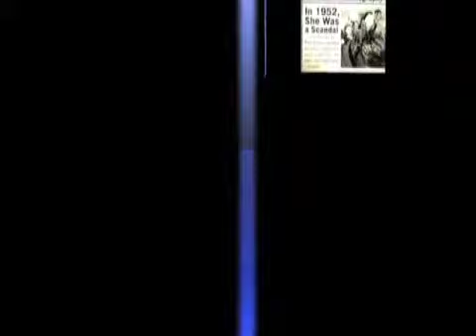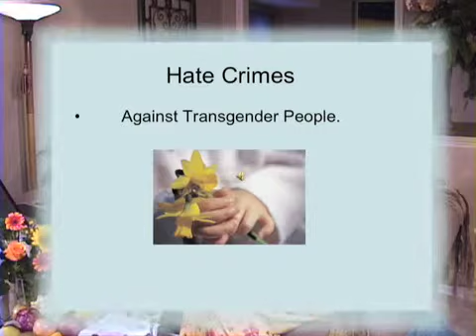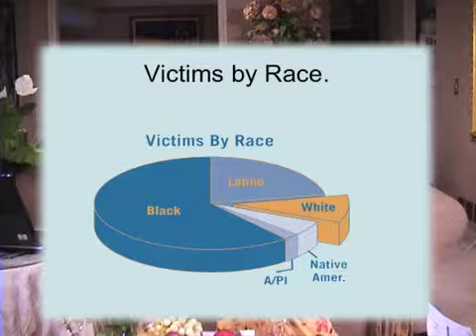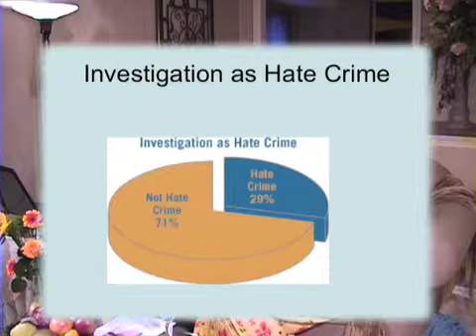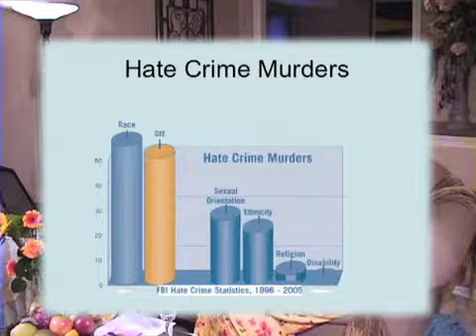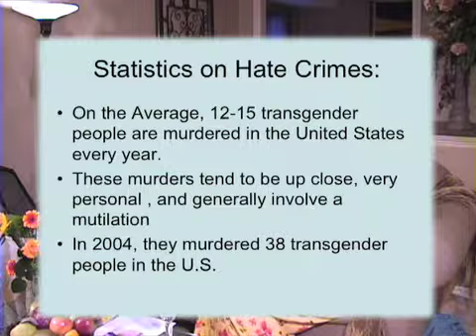Transitions 4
Martiqua and Dr. Kelly talk about the transgender journey.